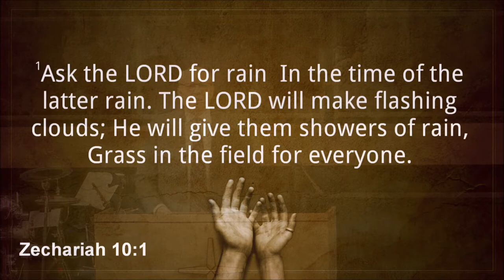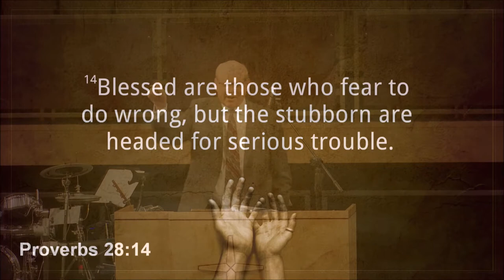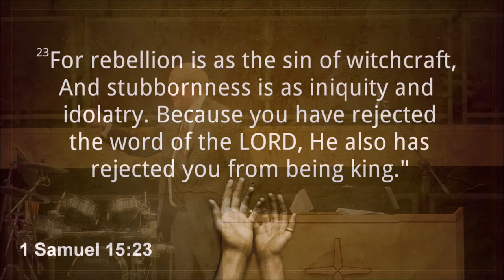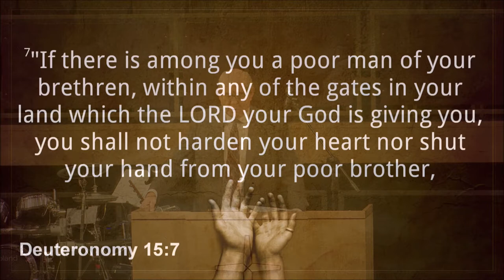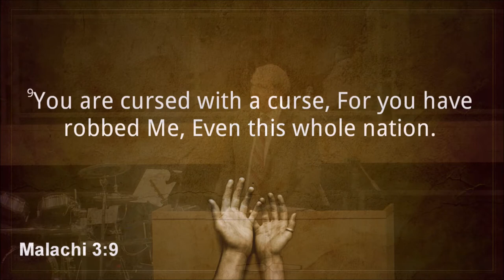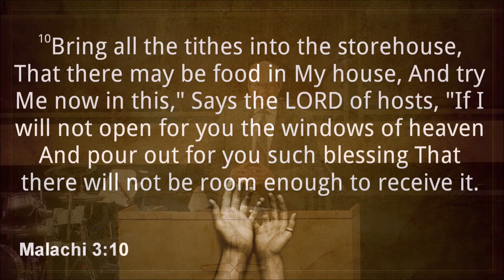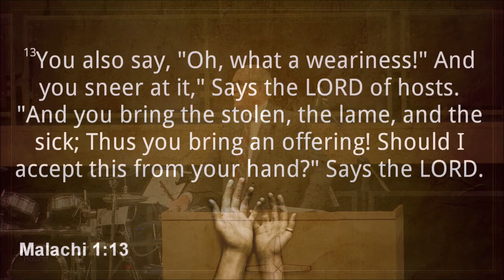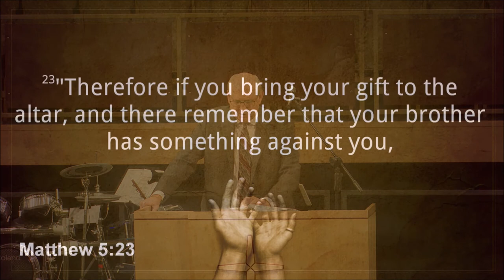01/14/2018 10:30 am, "Forgive and Give", Pastor James Weaver